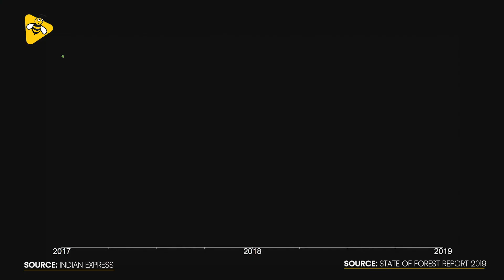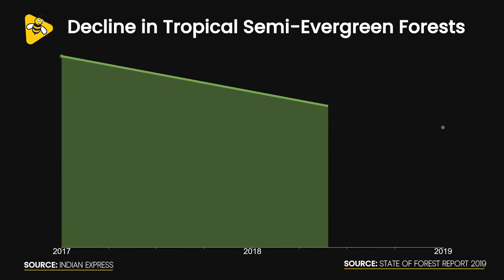Indian State of Forest Report 2019: Has India Increased Its Forest Cover? | DataBaazI Forest Data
India’s total forest cover is above 7 lakh sq km of the geographical area. There is a minimal increase of 0.6% since 2017. But what does that really mean? Have India's forests increased or decreased under Narendra Modi government? Find out in our data story Indian State of Forest Report 2019: Has India Increased Forest Cover?

DataBaaz tells data-led, evidence-based stories in public interest.
We are the video arm of IndiaSpend.